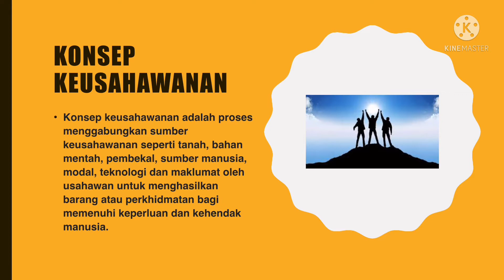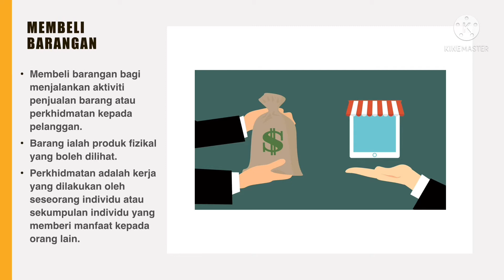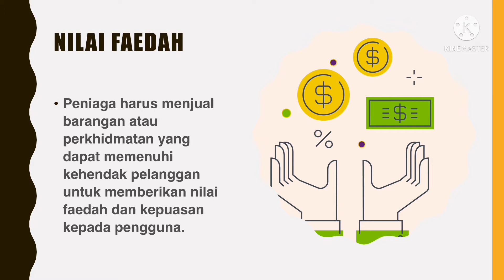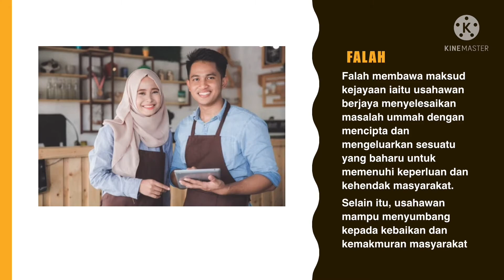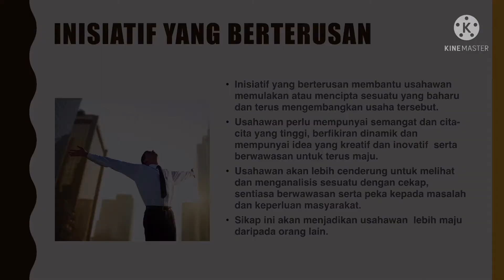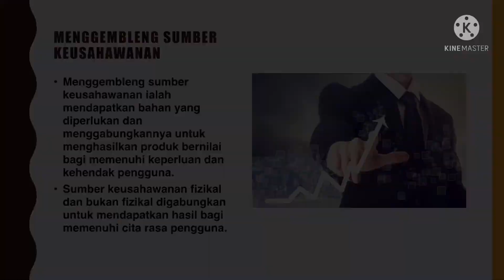Nota Pengajian Keusahawanan T4 1.2 Konsep Keusahawanan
✍🏻BAB 1 PENGENALAN KEUSAHAWANAN
1.2 Konsep Keusahawanan

Semoga bermanfaat ❤️
By NorazilaKhalid🌷